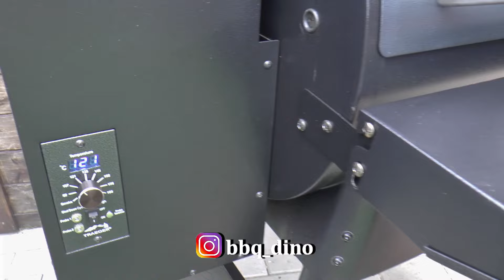Gesmokte Ochsenbäckchen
🦖 Lasst gerne ein Abo da für diesen Kanal: / @bbq-dino
🔔 Glocke klicken, damit Ihr kein neues Video verpasst!
👍 Lasst bitte einen Daumen da, damit ich sehe, wie es Euch gefallen hat!
📢Teilt bitte dieses Video mit Ihren Freunden in sozialen Netzwerken.
📝Schreibt einen Kommentar unter das Video.. Es ist schnell geschrieben und Motivation für mich!

In diesem Video möchte ich Euch zeigen, wie Rinderbäckchen vom Pelletsmoker mit Meerrettichsoße und Bouillonkartoffeln zubereite.
Viel Spaß beim Nachgrillen.
Euer Olaf, BBQ-Dino.

• 1500 g Ochsenbäckchen
• Meine Gewürzmischung (3 TL Salz/ 1 TL Paprikapulver, edelsüß/ 1 TL Knoblauchpulver/
½ TL Pfeffer, schwarz, gemahlen
• 60 g Butter
• Optional: BBQ Sauce Eurer Wahl
• Petersilie gehackt
• 2 Zweige Rosmarin
• 500  ml Rinderbrühe

Zutaten  Meerrettichsoße
• 400 ml Rinderbrühe
• 200 ml Milch
• 50 g Mehl
• 50 g Butter
• 70 g Meerrettich, gerieben (Glasware)
• 50 ml Sahne
• Salz nach Geschmack
• Pfeffer, schwarz, gemahlen, nach Geschmack
• Zucker, nach Geschmack

Zutaten Bouillonkartoffeln
• 300 g Kartoffeln, festkochend, gewürfelt (ca. 1 x 1 cm)
• 200 g Karotten, gewürfelt (ca. 1 x 1 cm)
• 100 g Sellerie, gewürfelt (ca. 1 x 1 cm)
• 100 g Lauch, Halbringe (ca. 1 cm)
• 180 ml Rinderbrühe, oder Gemüsebrühe
• Salz nach Geschmack
• Muskat, nach Geschmack

Hardware
• Koncis Form
• Kleiner Dutch Oven
• Messer
• Brett
• Schalen für Gewürz, Gemüse, usw.

Die Räucherzeit beträgt bei 100 °C ca. 3 Stunden (zwischenduch mit leichter Rinderbrühe besprühen)
Danach nochmal 2 Stunden dämpfen.
Zubereitung, siehe Video!